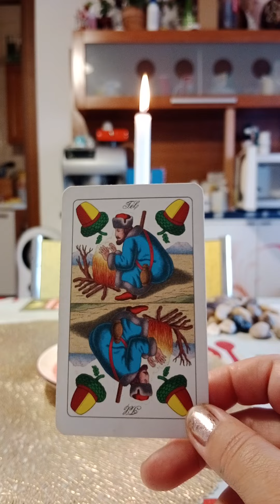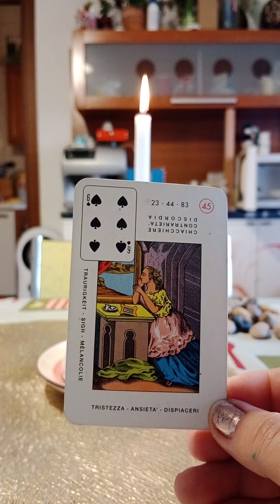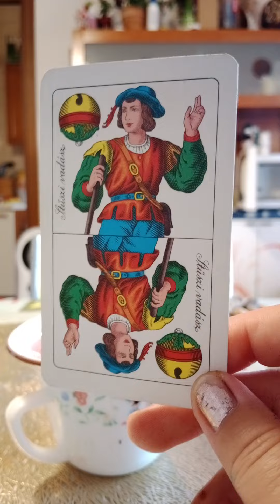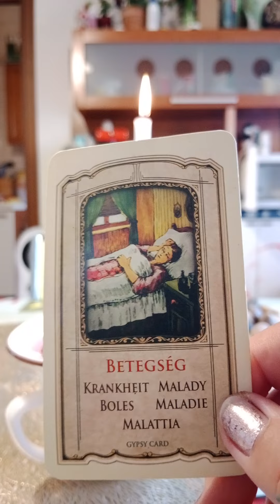Cafeaua săptămânii 17-23 Octombrie. ❤️🙏🍀☘️☘️🙏🙏